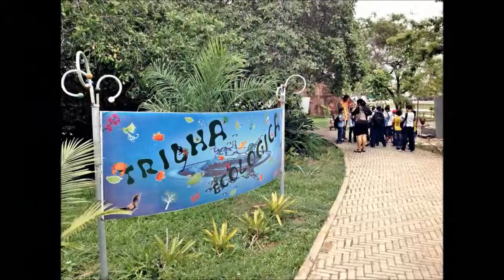SemanaDasÀguas_EspaçoCIÊNCIA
O programa Achados No Espaço, uma parceria Cia de Eventos, Espaço Ciência e CélulaMATER, apresentam um clipteasr - ao qual chamamos "resumo imagético" das ações da abertura da Semana das Águas do Espaço Ciência, no Complexo de Salgadinho, PE. O Espaço Ciência é coordenado pelo Professor Pavão.